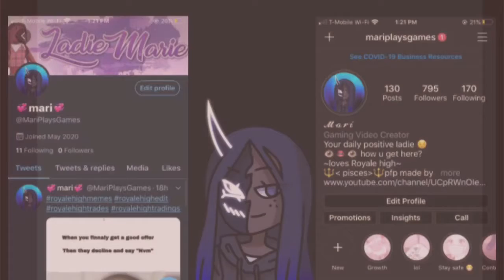Divinia Park Calming edit/ memes 😌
Hello! Sorry I haven’t posted in a bit I was adjusting to my new school schedule! But a collab will be coming up so and more edits like these ❤️